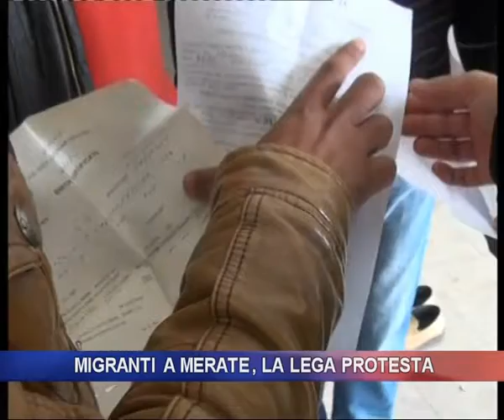Migranti a Merate, la Lega protesta